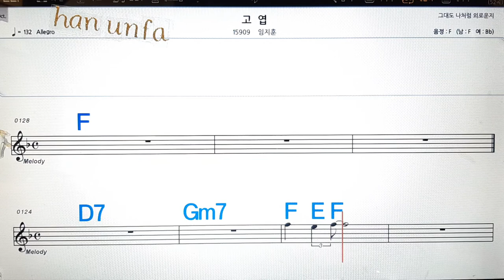고엽/임지훈💋노래방, 통기타 , 코드 큰악보, 가라오케, 반주💖Karaoke, Sheet Music, Chord, MR